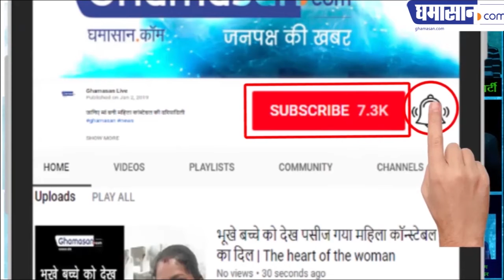कृषि आन्दोलनकारी राधे जाट ने कहा कि हमारे आन्दोलन में हम बलिदान देने से भी पीछे नहीं हटेंगे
AGRICULTURE STUDENTS
Agriculture university students protest to stop private agriculture colleges